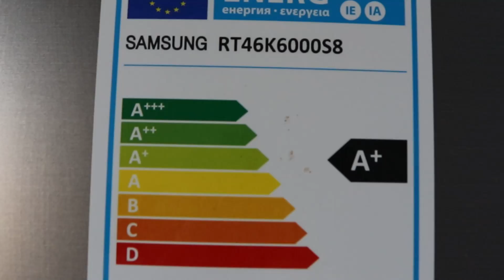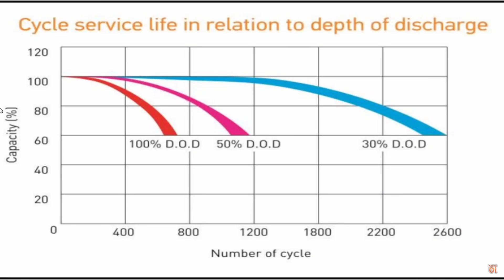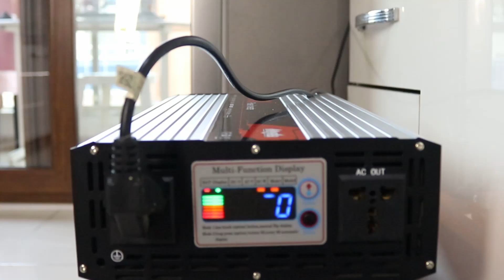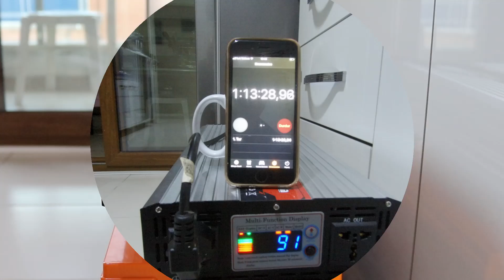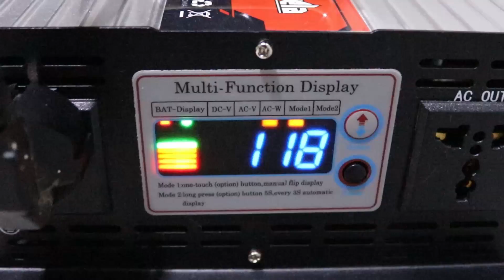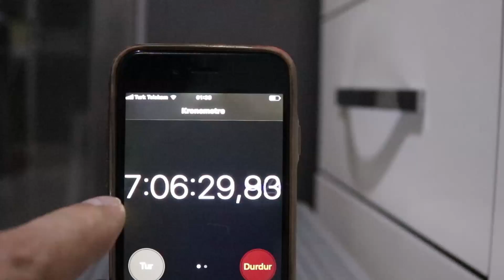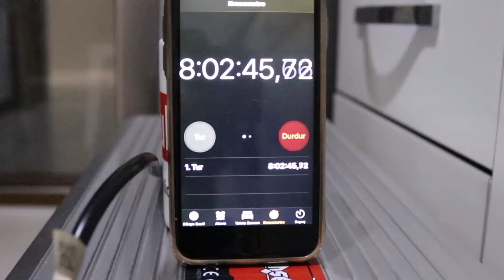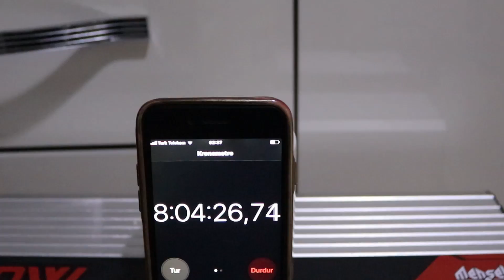12 Volt 200 Amper Akü İle Buzdolabı Kaç Saat Çalışır? | İnvertör Ve Akü Testi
Merhaba! Bu videoda, 12 Volt 200 Amper akü ile bir buzdolabının ne kadar süreyle çalışabileceğini detaylı bir şekilde test edeceğiz. Ayrıca, invertör ve akü performansını nasıl değerlendireceğinizi adım adım göstereceğiz. Eğer elektrik kesintileri sırasında buzdolabınızın çalışmasını sağlamak istiyorsanız veya akü ve invertör performans testlerini öğrenmek istiyorsanız, doğru yerdesiniz!